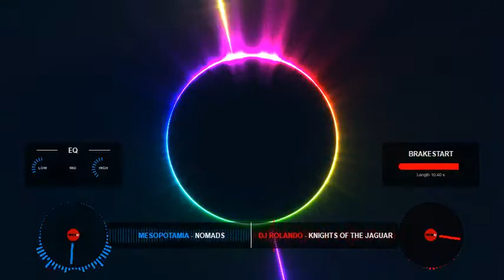No title 2